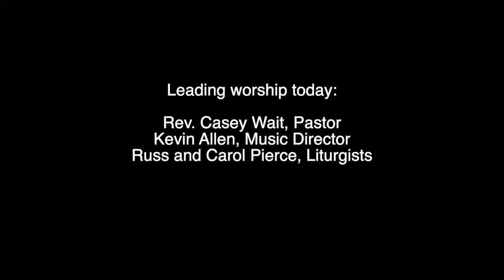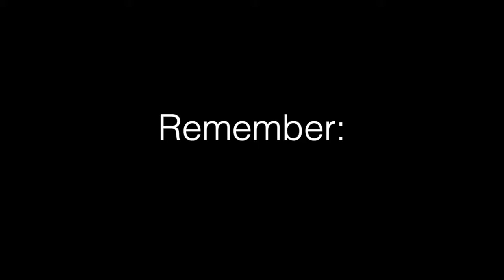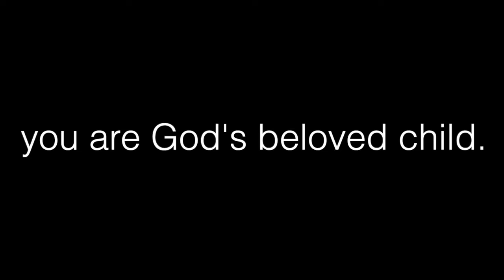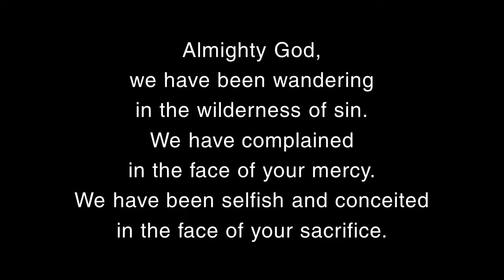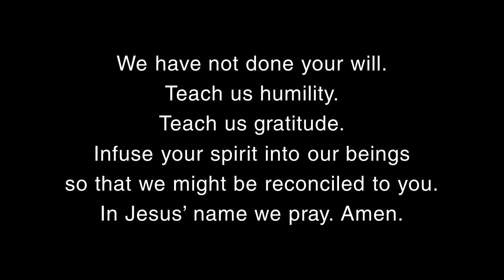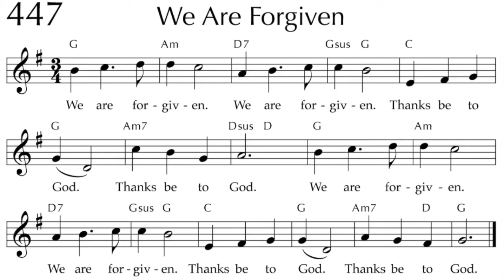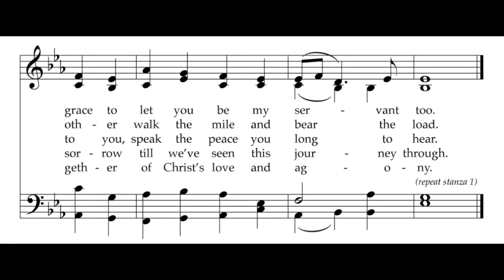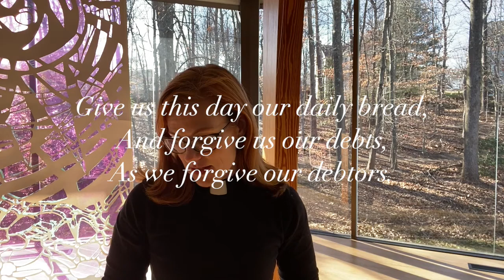Worship for January 31, 2021 at John Calvin Presbyterian